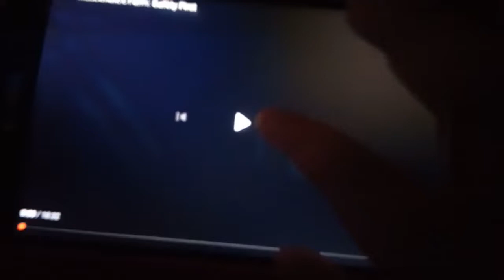MacDonalds Farm Toy TV Advert (2001 Uk)